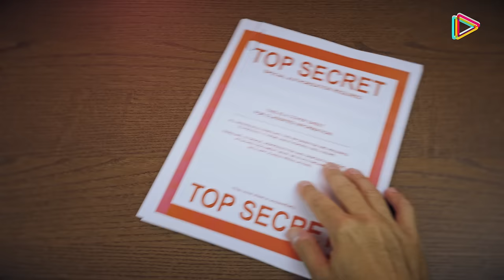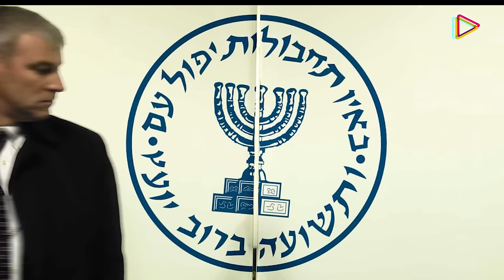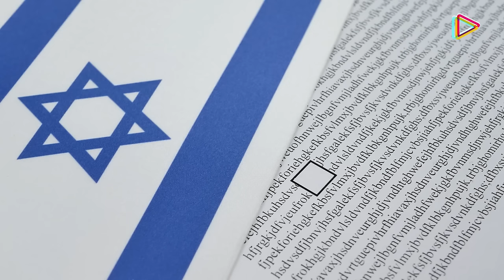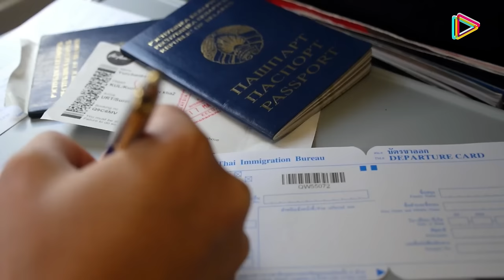¿Qué hace a la INTELIGENCIA MILITAR de ISRAEL ser tan PODEROSA?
21 Misterios y curiosidades de Mossad.

Quédate con nosotros y te contaremos qué es realmente el Mossad, cuáles son objetivos, cuál es su verdadero alcance, sus misterios y sus métodos.